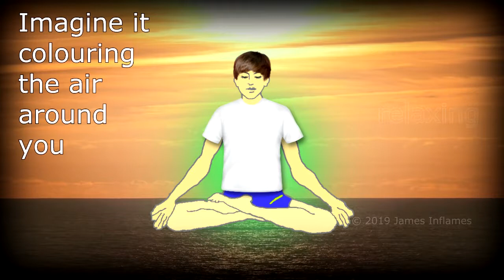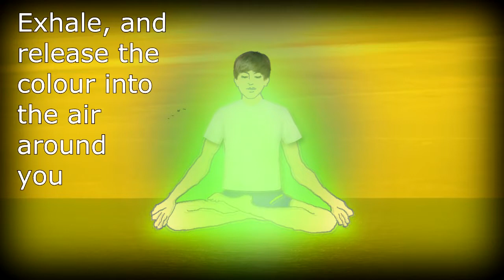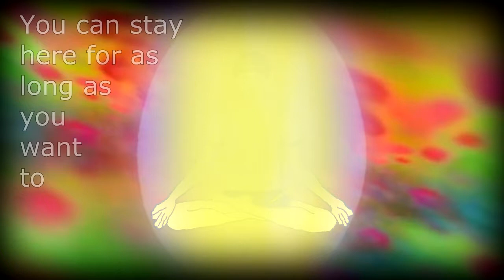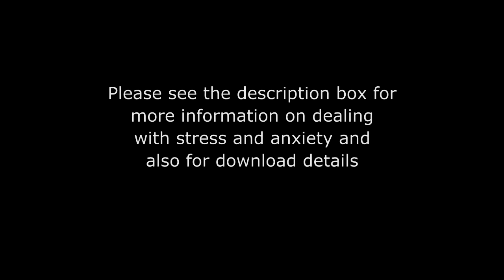Five Minutes To Silence - Meditation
Five Minutes To Silence is a guided meditation experience. Designed for anyone to use, it takes us through a deep breathing, creative visualisation that aims to restore focus, perspective, and calm, quickly.

This video forms part of an article re: the causes and effects of stress and anxiety, focussing on the 'Critical Inner Voice,’ uncontrollable worry and impairment of time and memory. It explores simple ideas and practical solutions to reclaim a peaceful state.